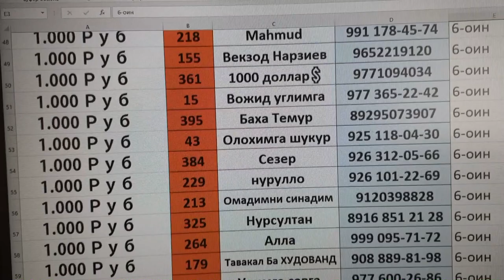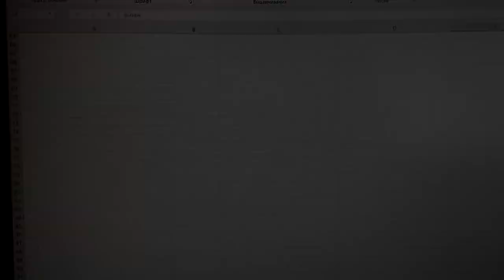6 Уйин Ютиклар Сохиби 6 Бози Руйхати Голибо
Обуна булинг